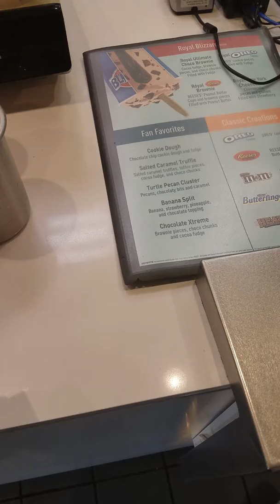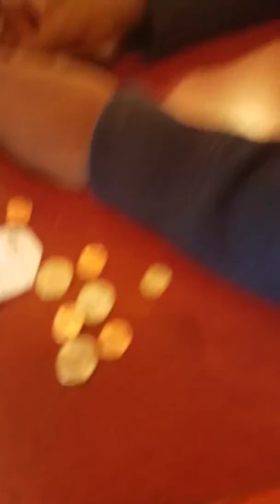First vlog Happy 4th of July